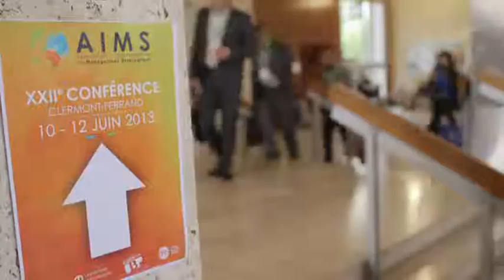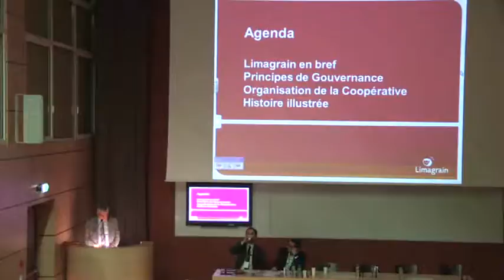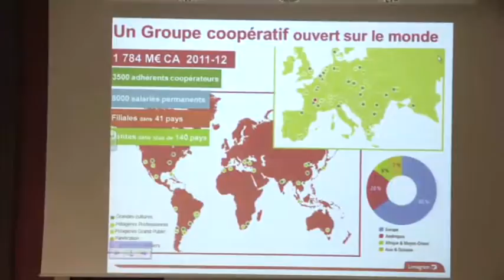Le rôle des actionnaires dans la fabrique de la stratégie par Daniel Chéron (DG du groupe Limagrain)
La chaire Alter-Gouvernance a organisé lors de la conférence annuelle de l'Association Internationale de Management Stratégique une session plénière sur le rôle des actionnaires dans la fabrique de la stratégie. Nous avons eu le plaisir de recevoir le directeur général du groupe Limagrain - Daniel Chéron -  qui expliqué comment les propriétaires de l'entreprise influent sur la stratégie.

La chaire Alter-Gouvernance est une structure de recherche abritée par le Centre de Recherche Clermontois en Gestion et Management (CRCGM) fondé par l'Université d'Auvergne et France Business School.

La vocation de la chaire est de produire et diffuser de la connaissance sur les formes de gouvernance d'entreprise peu étudiées jusqu'à présent : mutuelles, SCOP, SCIC notamment. Ces entreprises ont la particularité d'avoir des dispositifs de gouvernance plus inclusifs et d'organiser un partage négocié de la valeur entre les parties prenantes. Il apparaît à l'aune des agitations que traverse le capitalisme contemporain que ces formes de gouvernance peuvent servir de terrain de recherche pour envisager la gouvernance des entreprises comme un phénomène politique et pas seulement économique et financier.

La chaire Alter-Gouvernance bénéficie du soutien de trois entreprises ancrées en Auvergne qui disposent de structures de gouvernance originales : le Crédit Agricole Centre France, la Caisse d'Epargne d'Auvergne et du Limousin et la coopérative Limagrain. La chaire a également bénéficié du soutien financier de la Fondation de l'Université d'Auvergne qui a tenu à encourager ce projet de recherche.